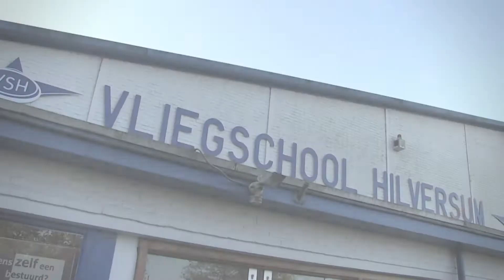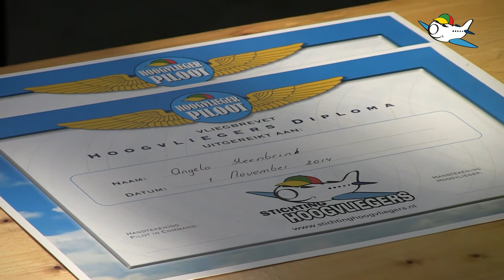Hoogvliegersdag Hilversum 1 november 2014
Op zaterdag 1 november 2014 was er een speciale Hoogvliegersdag op Hilversum. Er waren 21 kinderen uitgenodigd voor deze speciale dag.